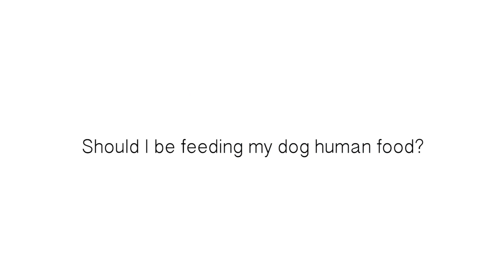Vet Advice | Can I Feed My Dog People Food?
Dr. Greenway discusses if you can feed human food to cats and dogs. In this video we discuss behaviour issues, high fat and protein, meat, pancreatitis, low calorie, obesity, introducing it slowly and monitoring, allergies and raw vegetables.